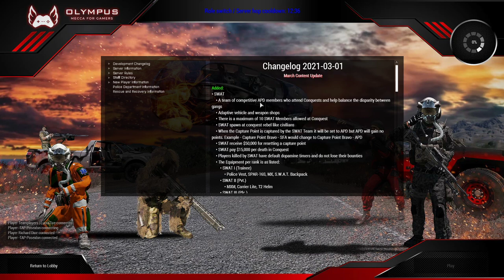Police Station Firefight - Arma 3 Roleplay (#6)